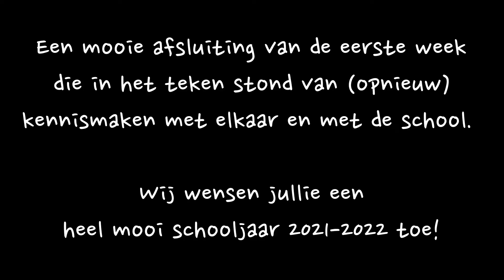activiteitendag klas 3, 3 september 2021